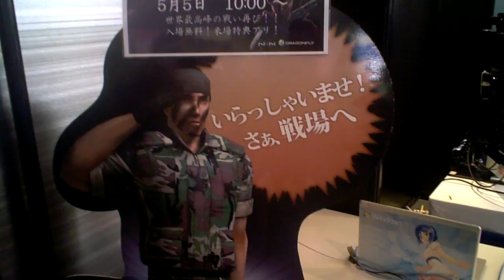窓辺ななみPC Nanami Madobe Laptop PC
Akihabara PC game festa.